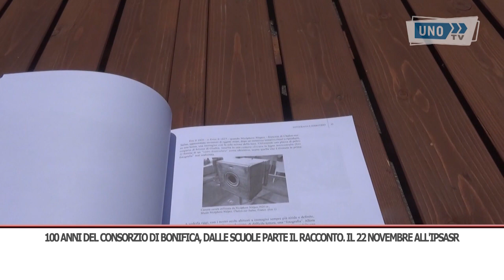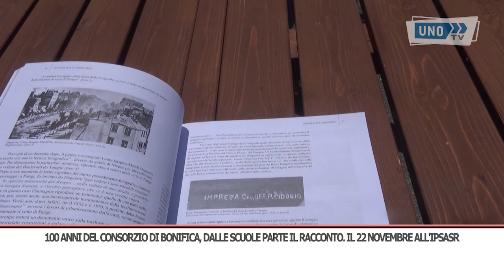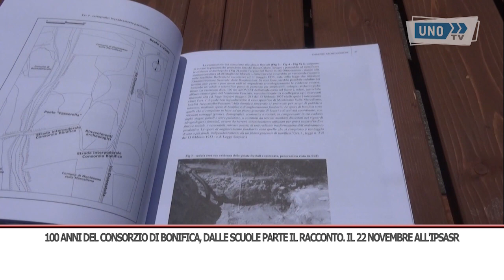SRV CONSORZIO LIBRO